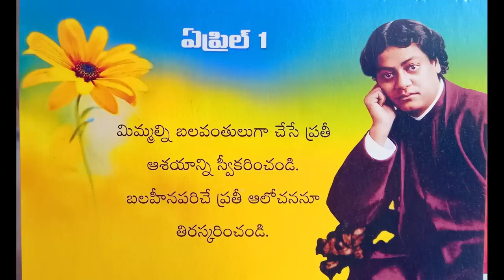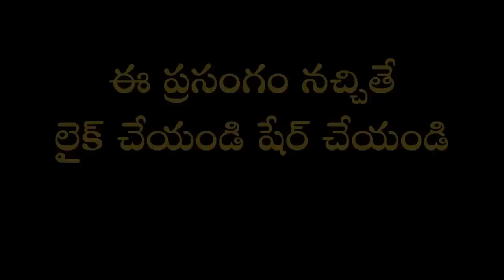April 1 | వివేకానంద శంఖారావం